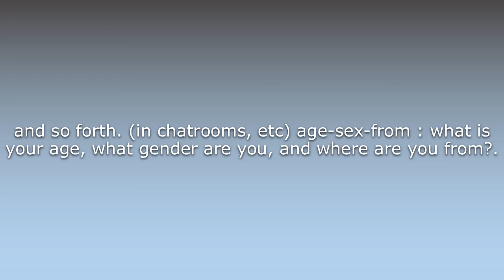What does Asf mean?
What does Asf mean in English? Learn the meaning of the word Asf! How to Pronounce Asf. Expand your vocabulary, learn words.